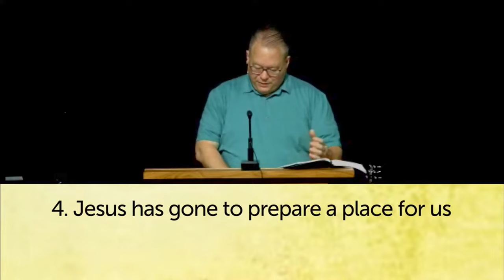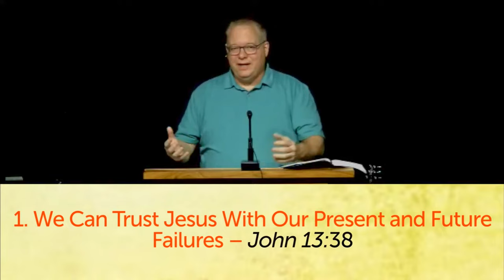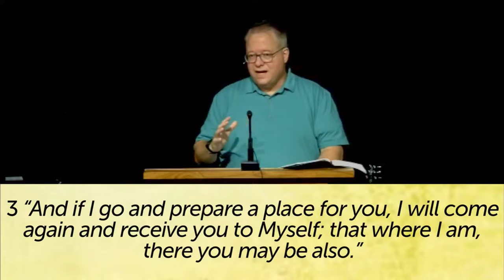Jesus’ Solution for the Troubled Heart John 13:36-14:3